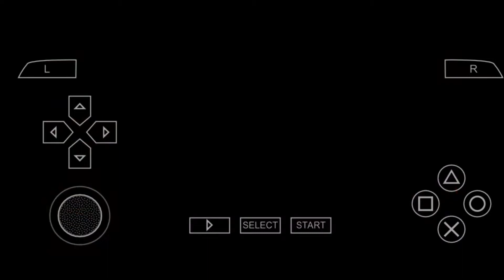Teken 5 Game On Mobile//Play Teken 5 Game On Your mobile